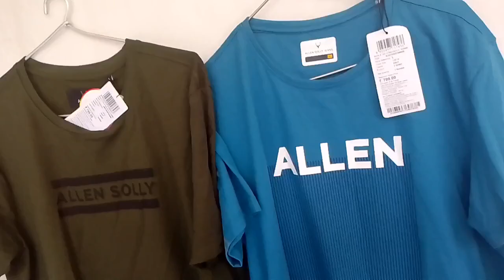Allen Solly cotton T Shirts | less than Rs. 500 | Amazon & Flipkart | purchase links in description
PURCHASE LINKS

AMAZON

FLIPKART

please note that prices are subject to change without prior notice